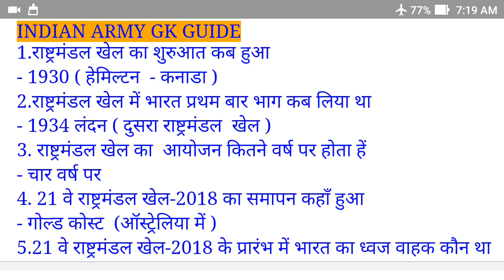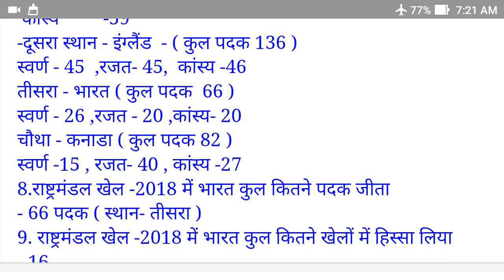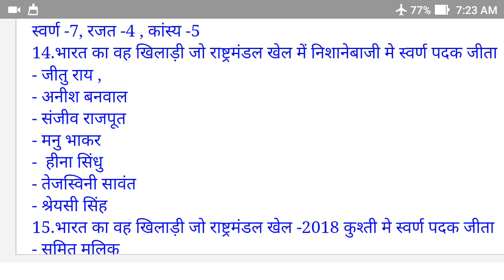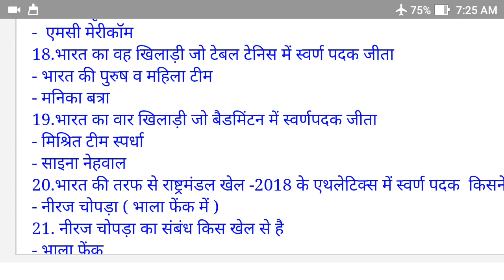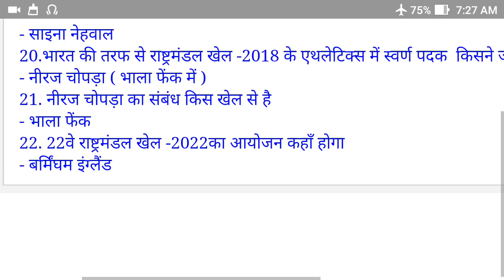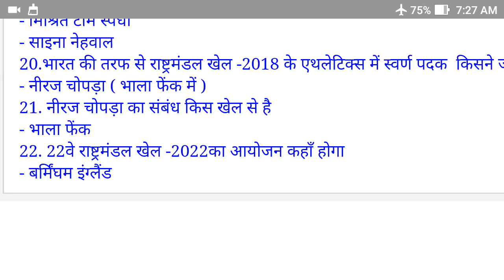राष्ट्रमंडल खेल -2018 से संबंधित महत्वपूर्ण प्रश्न